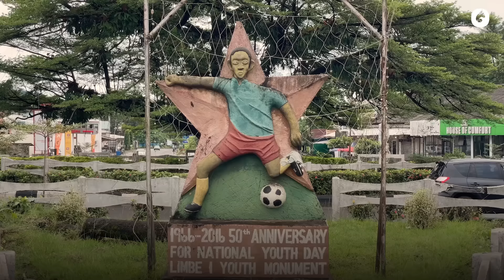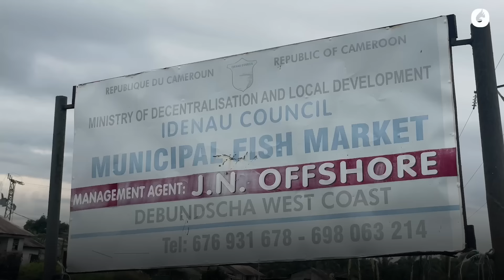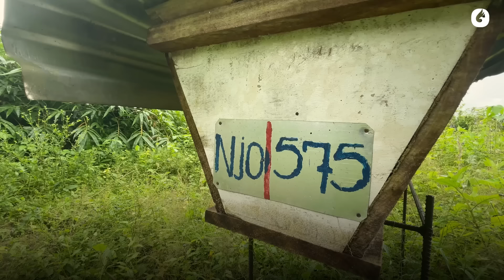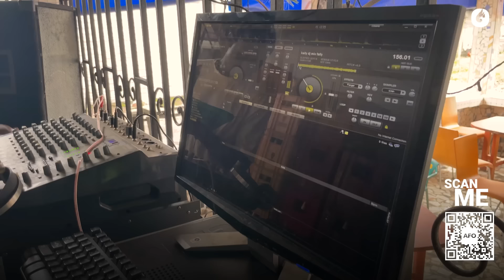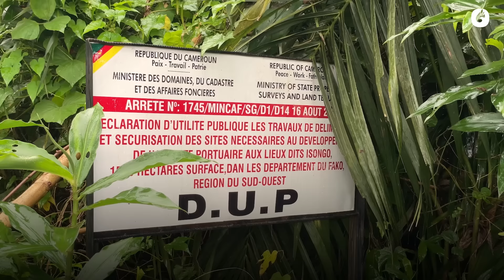Debundscha : un village où il pleut tous les jours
Comment vivre sur la côte la plus pluvieuse d'Afrique ?

À Debundscha, située sur la côte littorale du Cameroun, il pleut tous les jours de l'année. Comment vivent les populations locales ? Comment s'organise la vie et les activités dans l'endroit qu'on surnomme “La Grande Bretagne africaine” ?

Écrit et réalisé par Laura Leukeufack.

Activez les sous-titres en anglais directement dans les paramètres de lecture.

AFO Média, le narratif africain sans complaisance mais sans condescendance.

Rejoignez-nous dès maintenant sur l'application AFO Média pour vivre cet événement inédit !